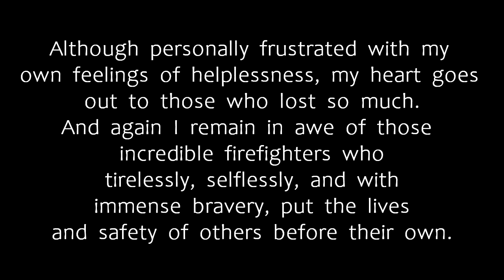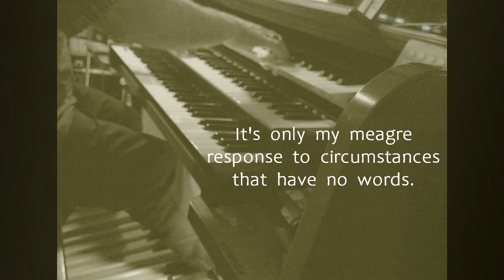Improvisation: "For the real heroes"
Feeling frustrated at my inability to be of any practical help to anyone after the dreadful fires in South Australia, New South Wales, and other parts of Australia, I ended up venting a little. But it became more of cri du coeur to the real heroes - be they the ones who survived and are left with nothing, or the selfless courage of the firefighters.